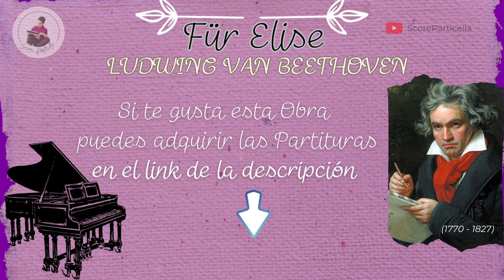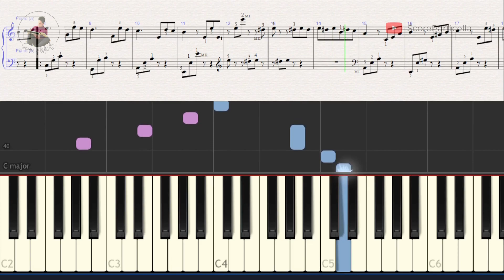Para Elisa-Für Elise (Easy-Short-Versión) Ludwing Van Beethoven- Partitura para Piano🎹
Adquiere todas las partituras de esta Obra
Partituras - Sheet Music
Purchase all the scores of this Work
Score Particella

Tu Música favorita lista para tocar
En la palma de tu mano 🎶🎹

🎼Transformamos tus canciones preferidas en partituras detalladas y precisas.

🎼Realizamos partituras para cualquier instrumento 🎹🪈🎺🎷

🎼 Con sólo un Click 🖱¡aprovecha tus temas y canciones favoritas en partituras!

Escríbenos
MD 📲

Score Particella
Your favorite music ready to play

🎼We transform your favorite songs into detailed and accurate scores.

🎼We make scores for any instrument 🎹🪈🎺🎷

🎼 With just one click 🖱, take advantage of your themes and song

Write
MD 📲